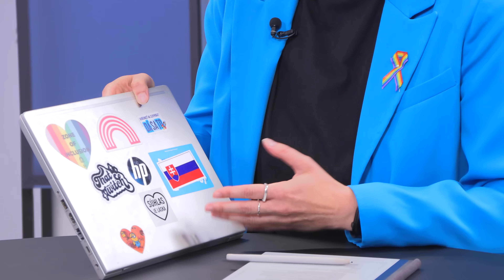Aréna s L. Plavákovou: Naša rodina je súdržná, partnerka ma po útoku podporila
Po verbálnom útoku z úst poslanca Huliaka podporila poslankyňu Plavákovú rodina i partnerka. Ospravedlnenie síce nečakala, druhý útok priamo v pléne ju však prekvapil, urážku označením „suka“ si tak s poslaneckým kolegom plánuje vydiskutovať na súde. Ako avizuje, opozícia sa pokúsi zbaviť R. Huliaka postu predsedu výboru, keďže ide o funkciu, ktorá nesie povinnosť reprezentovať parlament na požadovanej úrovni. Poslankyňa vysvetľuje, že dúhovým srdcom na notebooku nepropaguje žiadnu stranu, neporušuje teda zákon o rokovacom poriadku, vysvetľuje zároveň významy ostatných nálepiek, ktoré vzbudili pozornosť.

V parlamente je podľa nej prítomný sexizmus a opakované sexistické poznámky na adresu žien. Útok považuje nielen za akt proti ženám, ale hlavne proti LGBTI komunite. Nenávistné prejavy zažíva opakovane, tentoraz však aj silnú vlny podpory.

00:00 O súdržnej rodine a podpore partnerky
03:50 Nečakala som ospravedlnenie, ale ani ďalší útok priamo v parlamente
04:30 Nejde o prvý útok poslanca Huliaka
06:30 Tichá podpora od viacerých koaličných poslancov
07:50 Prezidentove slová oceňujem
09:40 Sexizmus v politike a obtiahnuté sukne
11:30 R. Huliak by mal prísť o pozíciu šéfa výboru
12:30 Obrana právnou cestou a snaha o disciplinárne konanie voči poslancovi Huliakovi
15:20 Bol to útok na členku LGBTI komunity
16:30 Vysvetlenie významu nálepiek na notebooku
19:00 Ak nie dúha, tak ani krížik na krku?
23:31 Odkaz šíriteľom nenávisti na sociálnych sieťach